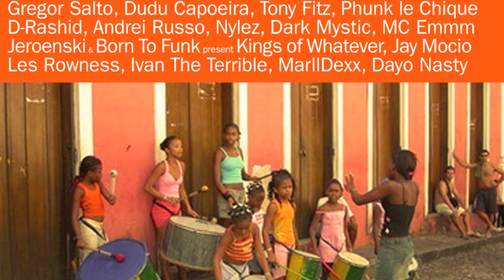Gregor Salto feat Dudu Capoeira - Meu Berimbau